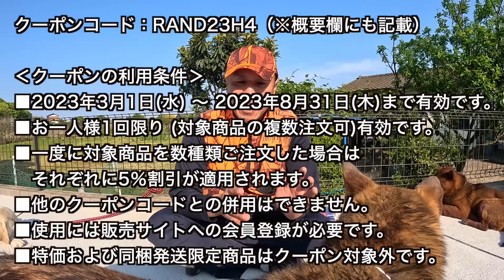【猟犬に毎月投与】ノミ、ダニ、フィラリア、疥癬症にネクスガードスペクトラ！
今回は僕が毎月、猟犬たちに投与している害虫対策として効果が高いネクスガードスペクトラのご紹介です。

うさパラ新規会員登録がまだの方はコチラがお得！

ネクスガードスペクトラ（ノミ、ダニ、フィラリア、疥癬症などの害虫対策に）

■2023年3月1日(水) ～ 2023年8月31日(木)まで有効です。
■お一人様1回限り (対象商品の複数注文可)有効です。
■一度に対象商品を数種類ご注文した場合は、それぞれに5％割引が適用されます。
■使用には販売サイトへの会員登録が必要です。

猟犬カシン、リキ他、猟犬たちや九州の猟師の血と汗と涙、そして思いを込めて作った犬用ジャーキーが“山くじら亭”から販売されました。
僕たちが捕獲しているイノシシの一番の供養は、美味しくいただくことだと思っています。
僕たちの考えにご賛同いただける方、添加物が気になる方、完全無添加、100％天然イノシシの肉骨を使用したジャーキーをワンちゃんにあげてください。
きっと喜ぶと思います。
また、イノシシの歯を使用した世界に１つだけのキーホルダーやケータイストラップ、チャンネルロゴステッカーも販売中です。
詳細はコチラの“山くじら亭”のサイトをご覧ください。

猟犬カシン、リキ、アスカに直接ご支援して頂ける方は下記によろしくお願いします。
福岡銀行　曽根北（そねきた）支店
普通　506243（６桁です）
株式会社いのはんプロダクツ

ゼロ円からできる猟犬たちへのご支援のお願いはコチラ

九州の猟師よりよりの欲しいものリストはコチラ

群団長猟犬カシンの欲しいものリストはコチラ

猟犬リキの欲しいものリストはコチラ

猟犬見習いアスカの欲しいものリストはコチラ

「目からウロコの猟犬の育て方」を執筆しました。
この記事だけで猟犬の入手方法から子犬の育て方、訓練の仕方、交配、繁殖まで全てを網羅することが出来ます。

週に１回、親方から秘密のメッセージが届きますので、ぜひ友だち登録お願いします

YouTubeでは伝えれなかったことや撮影秘話や裏話、日常などもご覧になれます。

今は亡き保護犬で猟犬見習いタイガーの成長記録の再生リストはコチラ